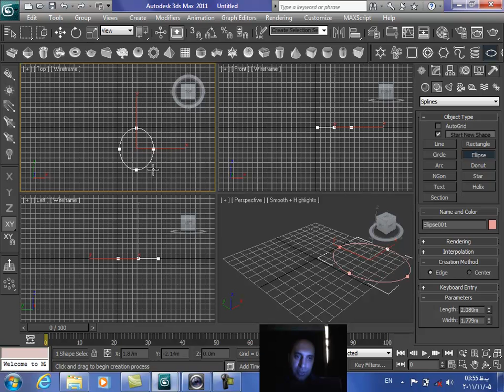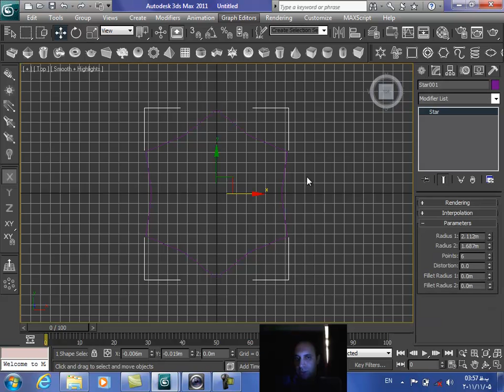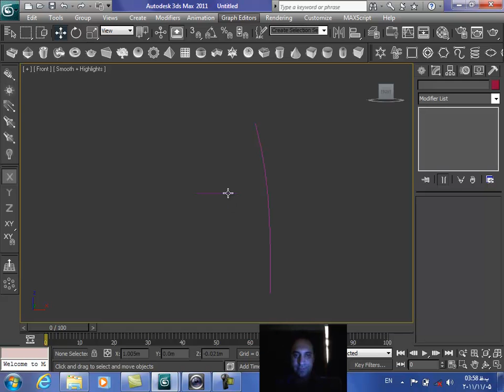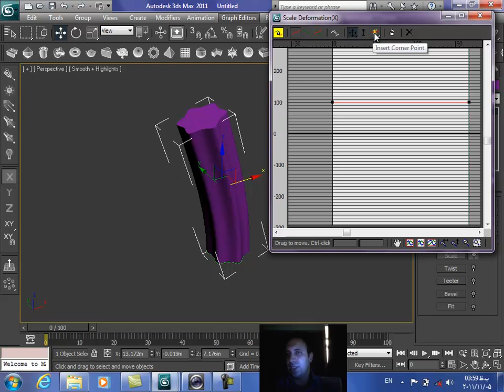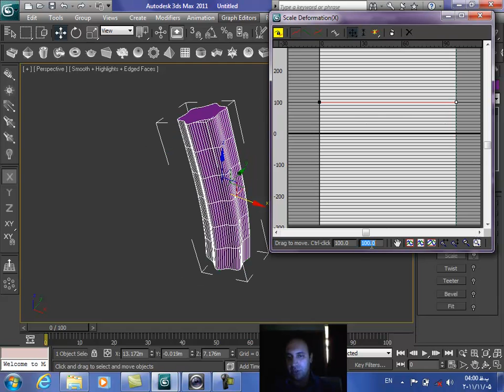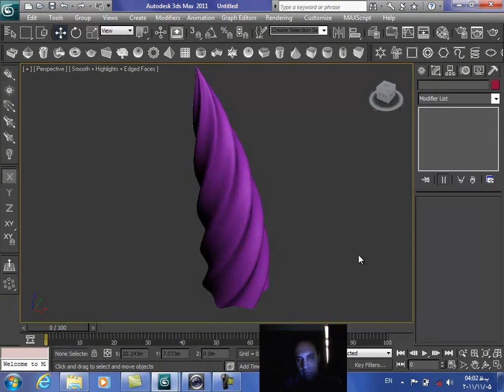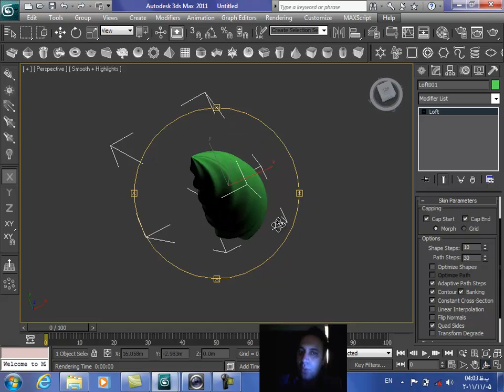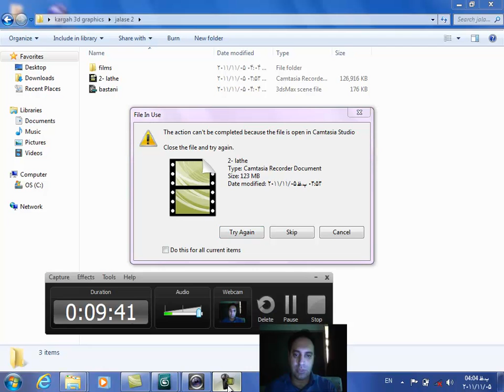11- 3d max Training - سعید طوفانی - آموزش روش طراحی لافت